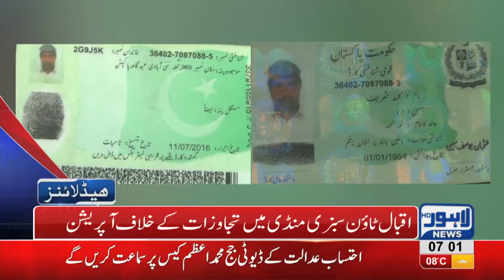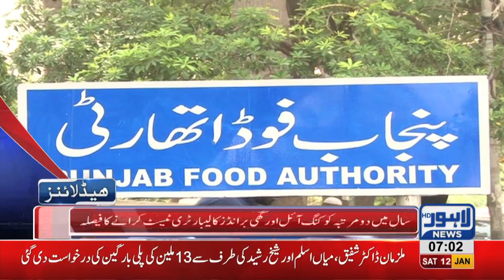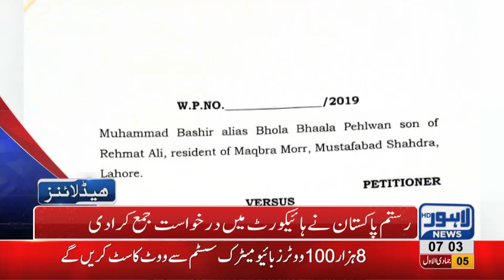07 AM Headlines Lahore News HD – 12th January 2019